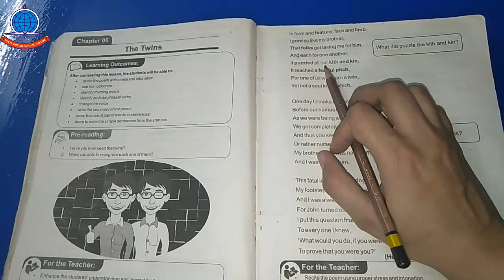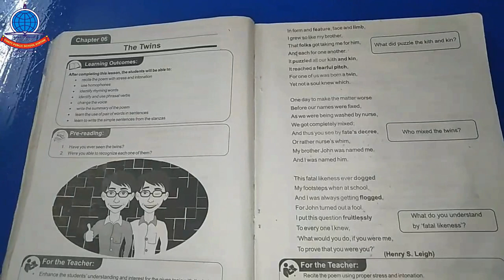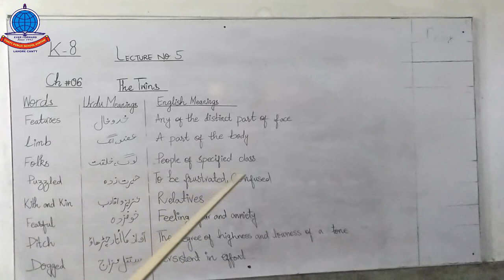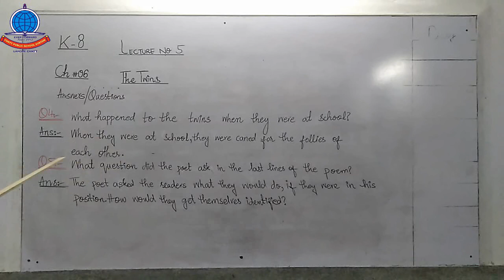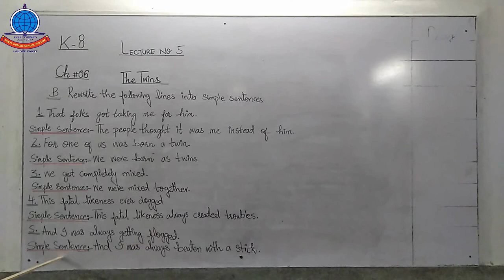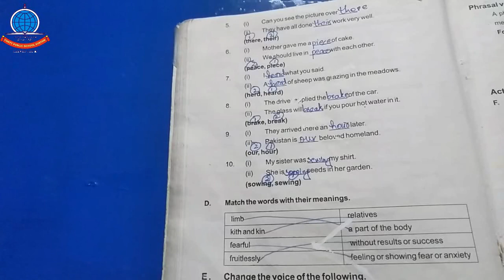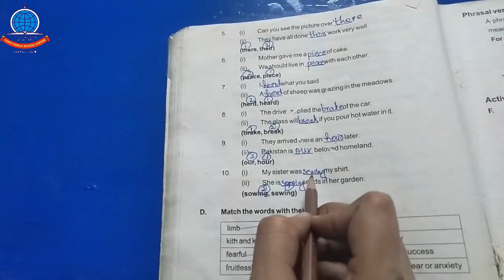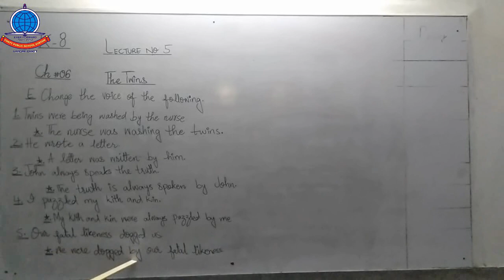K 8 English A Lecture 6 Ch#6 The Twins complete